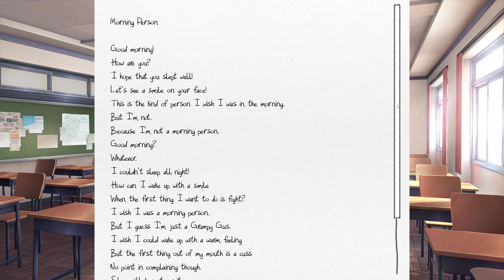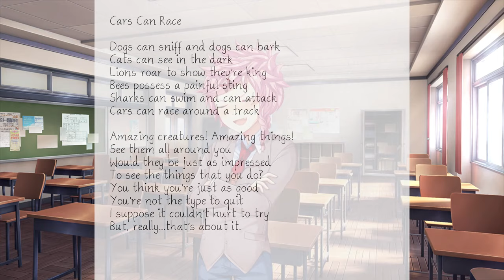Reading Manga With Natsuko!!!!(Part 2)(DDLC Switcheroo MOD)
Doki Doki with a twist! Featuring brand new sprites, new music, and (technically) new characters, play as a female protagonist as you try to win over your favorite Doki in a genderbent literature club!Now, there's not really a ton I can say for Switcheroo considering it's pretty much the vanilla game built around the genderbent gimmick, but I fixed and rewrote what I could